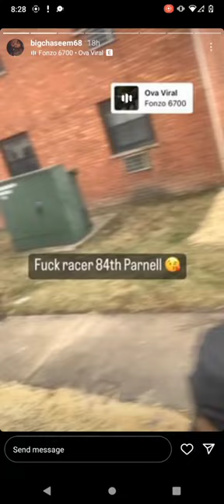6700 shorty's walking thru opps block with switches